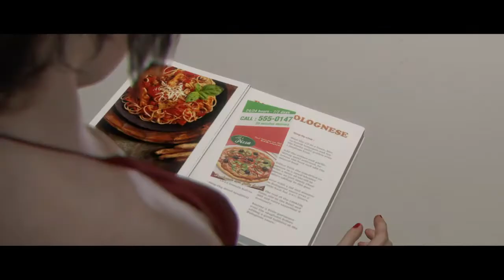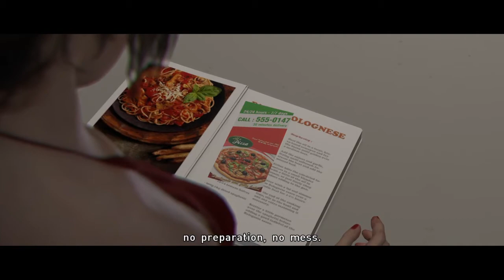Beyond: Two Souls. Part 5. Iliyan's Live PS4 Broadcast